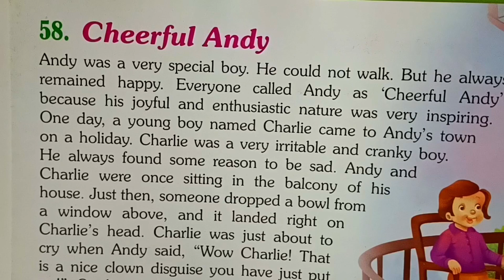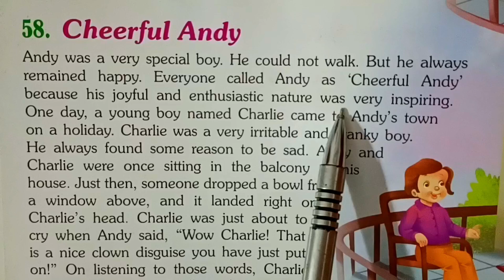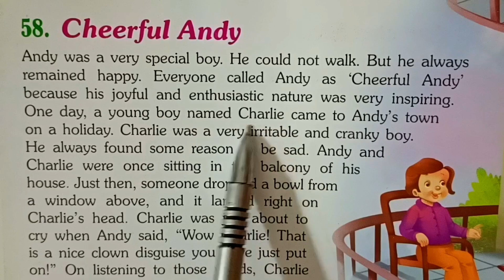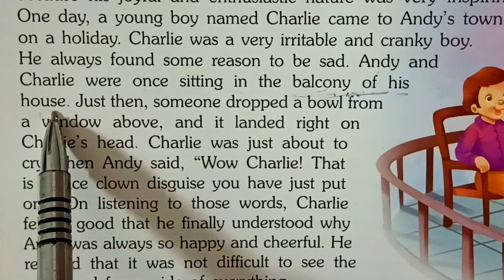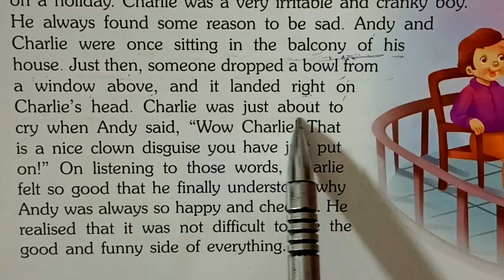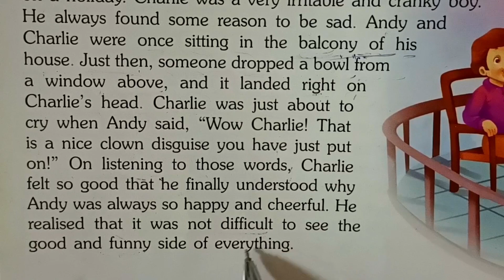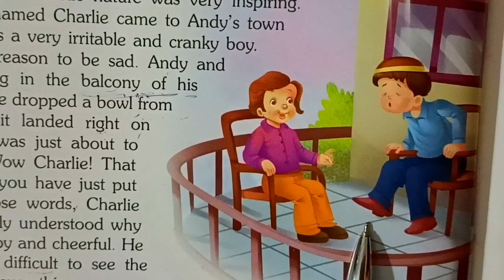"Cheerful Andy"Moral Story||Best Education || Hindi to English Translation || Learning English Story